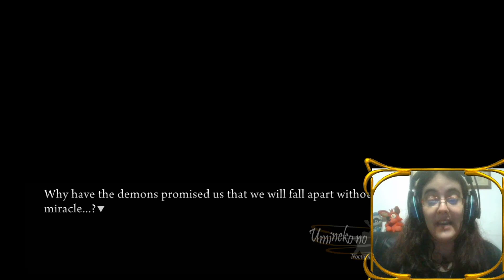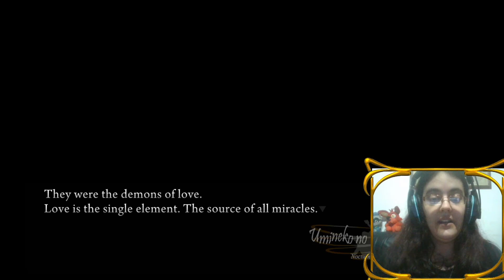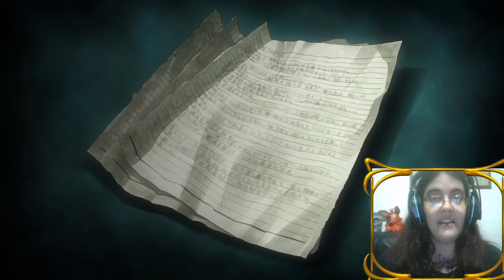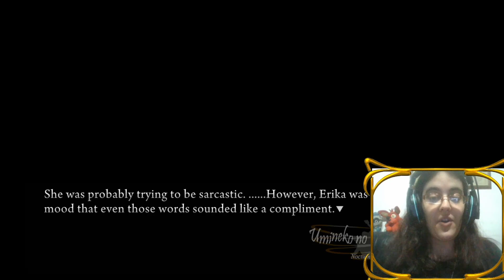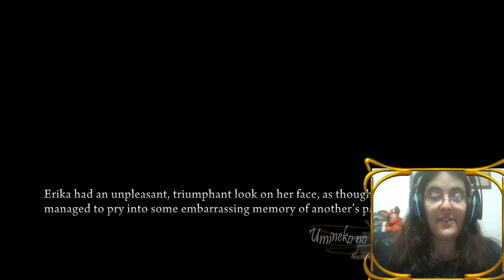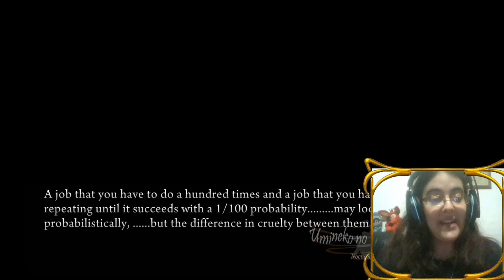Umineko When They Cry [CH6] Parte27-EL INFIERNO POR EL QUE PASAMOS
Aqui reina la certeza

Para poder salvar a Battler, Bebe Beato tendra que salvar un truco para salvarlo.
Aqui reinan bastantes formas de referencia a Higurashi by the way xD

• Mis Redes •